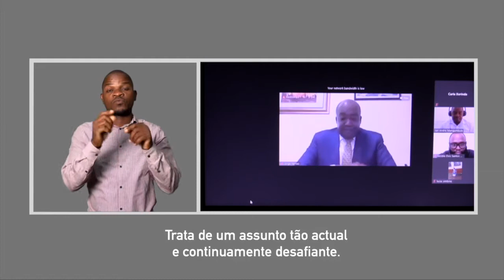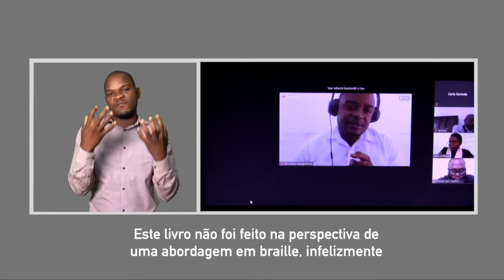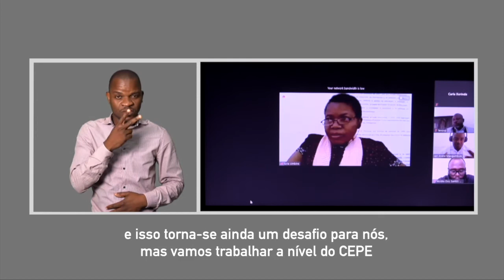CEPE LANÇA LIVRO SOBRE NECESSIDADES EDUCATIVAS ESPECIAIS EM MOÇAMBIQUE